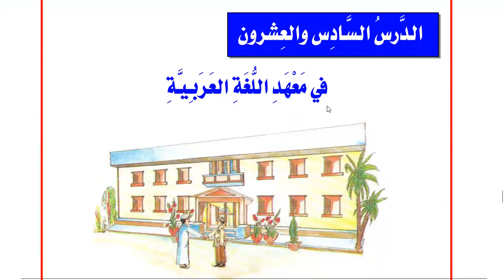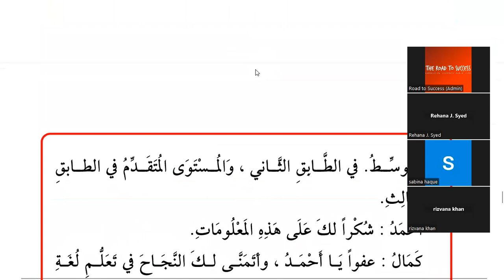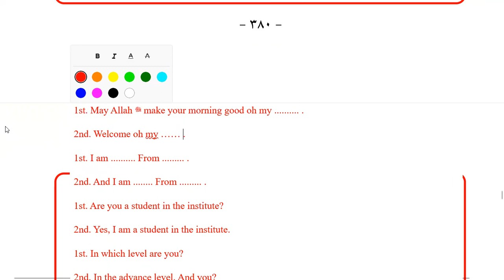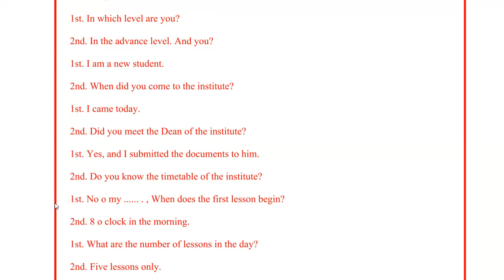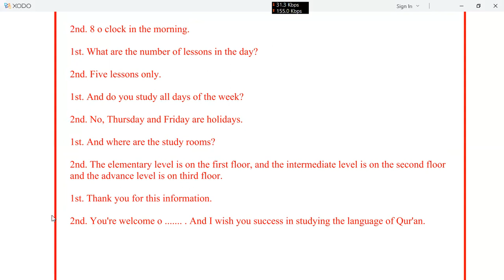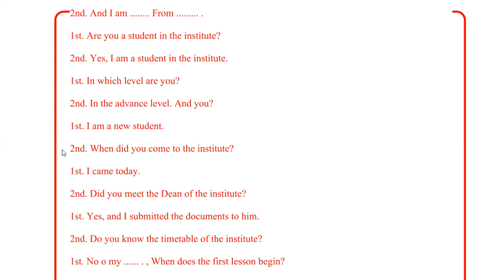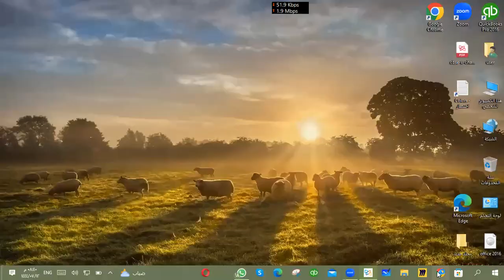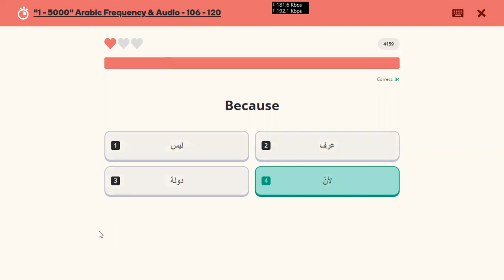Learn Arabic | Day 48 | الكتاب الأساسي ١ | chapter 26